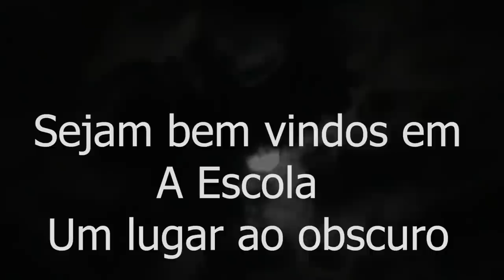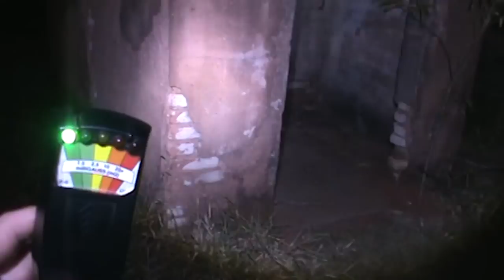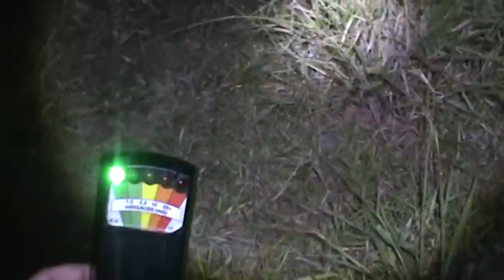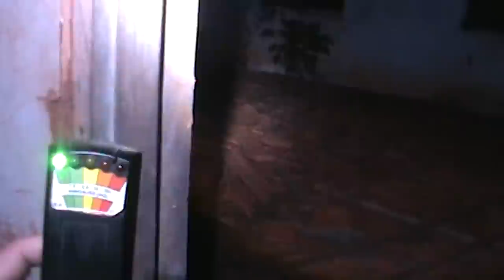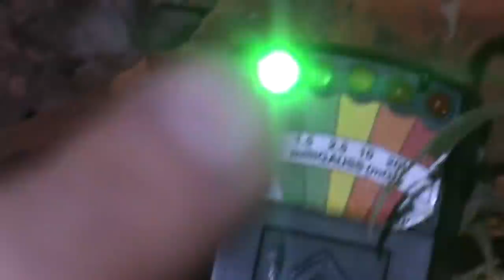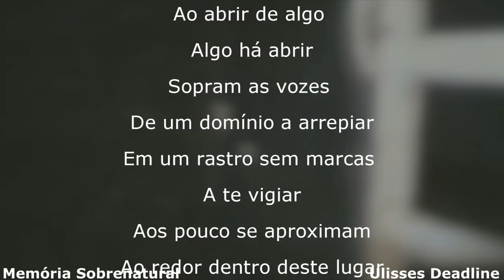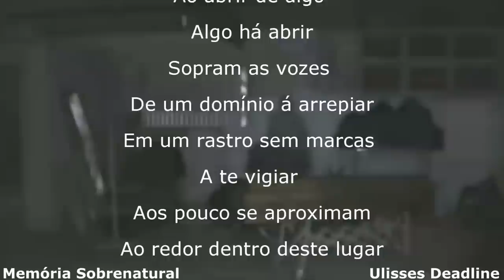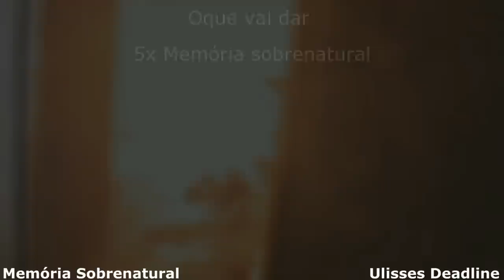A Escola * Um lugar ao obscuro *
Este video traz a comunicação com entidades atravez de aparelhos em uma escola abandonada